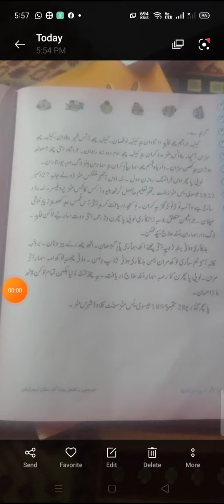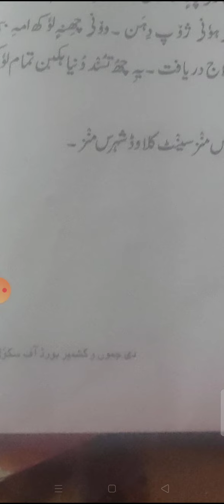class 4th sub Kashmiri topic Loi patcher